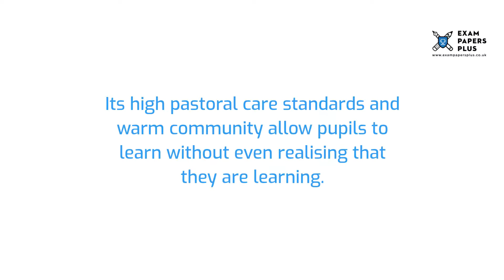Nottingham High School 7 Plus (7+) Entrance Exam Information - Year 3 Entry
to learn more about the Nottingham High School 7 Plus (7+) Entrance Exam Process. Topics covered include

✔️7 Plus (7+) Exam Information for Nottingham High School
✔️Open Events for Nottingham High School 7 Plus (7+) Entry
✔️Nottingham High School 7 Plus (7+) Admissions Info
✔️Nottingham High School 7 Plus (7+) Exam Format
✔️How to Prepare for the Nottingham High School 7 Plus (7+) Exam
✔️Nottingham High School 7 Plus (7+) Exam Practice Test Recommendations

6+ (6 Plus) Exam Practice Papers
7+ (7 Plus) Exam Practice Papers
8+ (8 Plus) Exam Practice Papers
9+ (9 Plus) Exam Practice Papers
10+ (10 Plus) Exam Practice Papers
11+ (11 plus) Exam Practice Papers
12+ (12 plus) Exam Practice Papers
13+ (13 Plus) Exam Practice Papers
16+ (16 Plus) Exam Practice Papers

We also offer:

📝Mark Schemes
📝Mock Exams
📝Courses
📝Tuition
📝Masterclasses